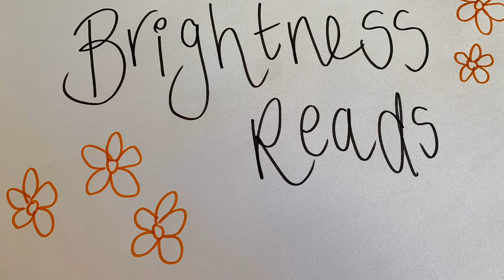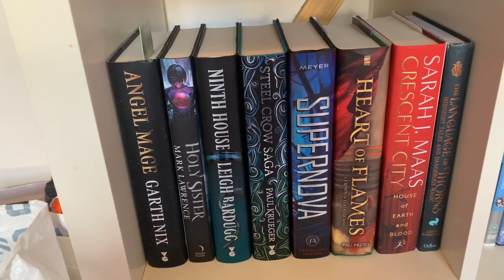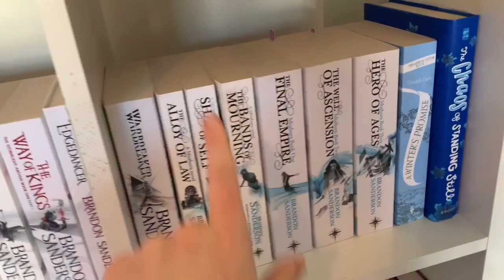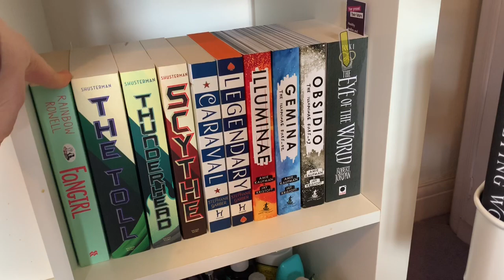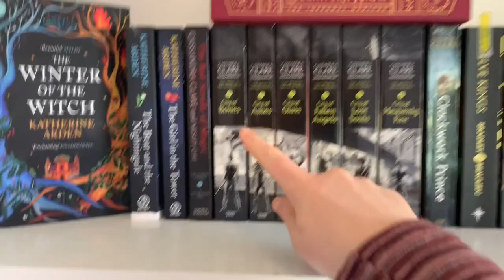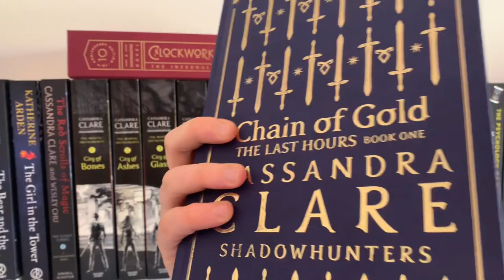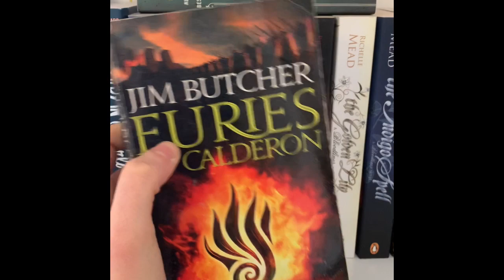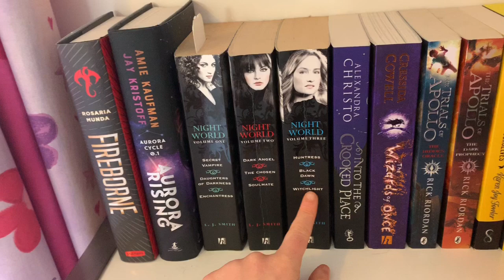BOOKSHELF TOUR + NEW TO BOOKTUBE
I’m an avid reader who loves mostly fantasy with a few other genres sprinkled in 💫

NEW VIDEOS ON SUNDAYS, TUESDAY AND THURSDAYS AT 5PM GMT